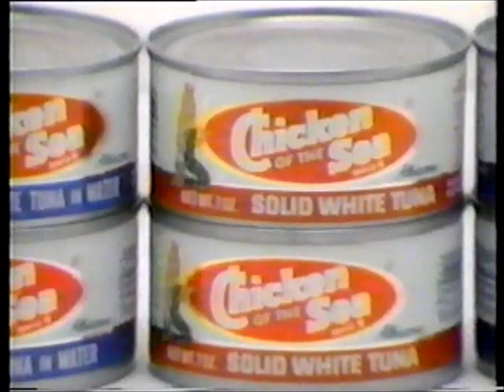Foodtown Commercial, January 1985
Here's what was on special at New York City-area Foodtown supermarkets, January 6th through the 12th, 1985. This is on compilation 9 at oldtvads.blogspot.com...